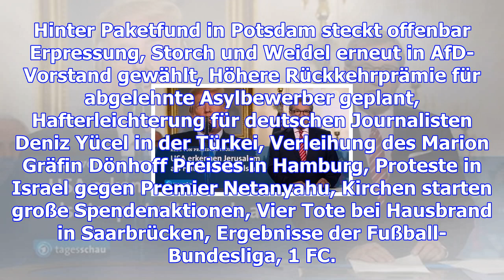Tagesschau 06.12.2017 20:00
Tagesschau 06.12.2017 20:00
Hinter Paketfund in Potsdam steckt offenbar Erpressung, Storch und Weidel erneut in AfD-Vorstand gew...